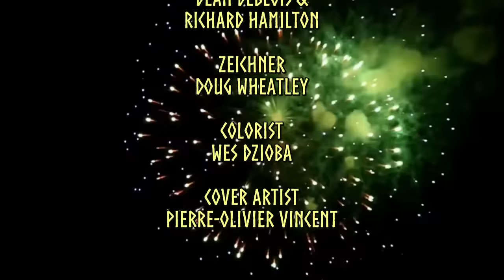Dragons - Der Erbe der Schlange / The Serpent's Heir - Preview & Infos - Januar 2017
Drachenzaehmen leicht gemacht ™
Der Erbe der Schlange
How To Train Your Dragon
The Serpent's Heir

Autoren: Dean DeBlois & Richard Hamilton
Zeichner: Doug Wheatley
Colorist: Wes Dzioba
Cover Artist: Pierre-olivier vincent